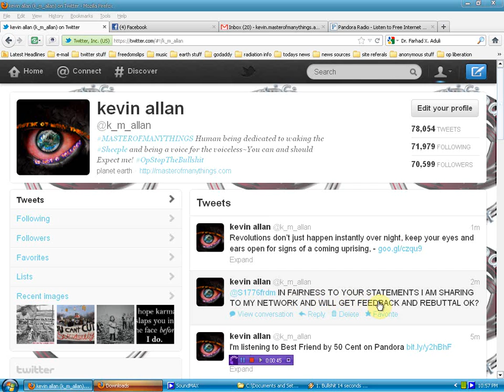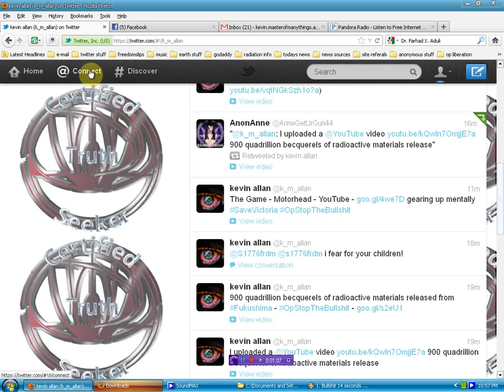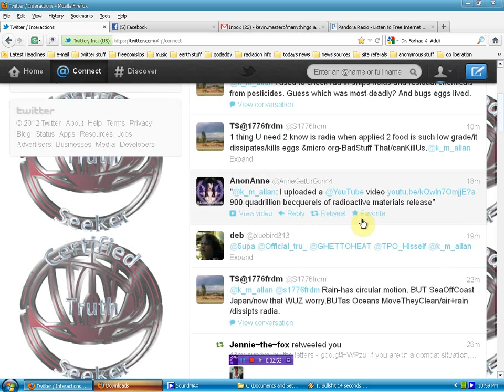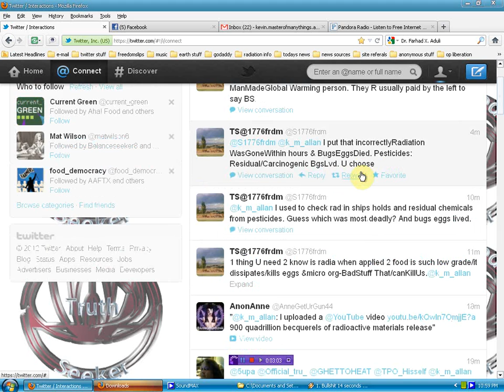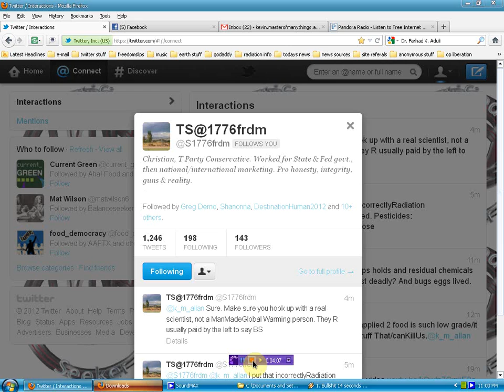NEED INPUT FROM THE RADIATION AWAKE GROUP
PLEASE leave comments that are fair and respectful unless of course you think this ignorance is dis info then go nuts lol my twitter Twitter for the avatar in question